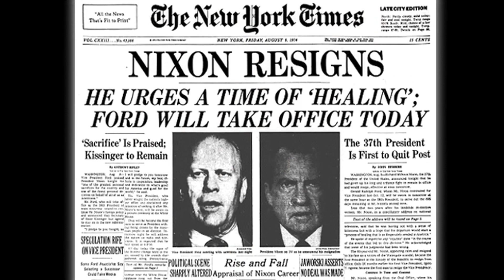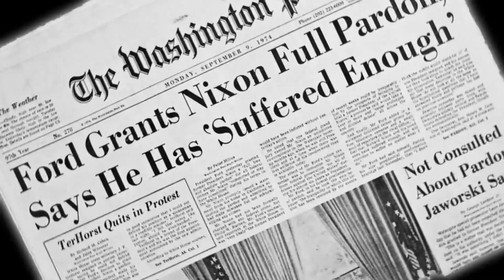Gerald Ford | Presidential Minute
Follow the life of Gerald Ford, America’s 38th President, who assumed the nation’s highest office from 1974 – 1977.   Prior to his time in office, President Ford served as Vice President of the United States.